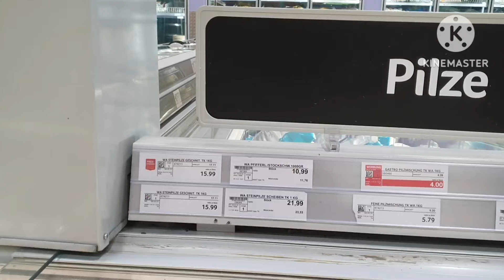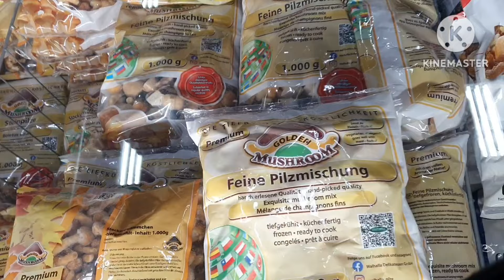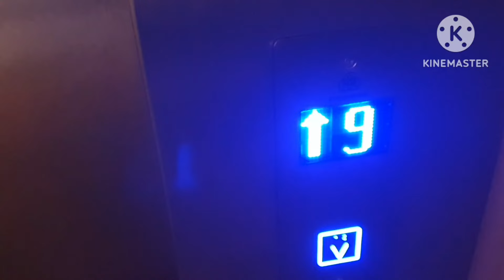Я в шоке с этих правил в школе• Встреча с коллегами• Неприятное зрелище•Готовим ужин• Vlog 09/24